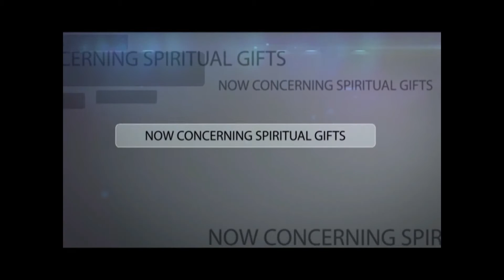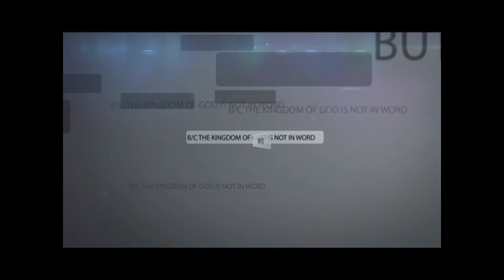Testimony Episode 65